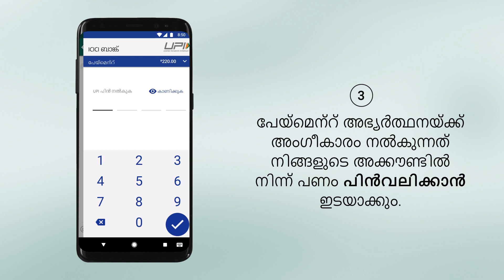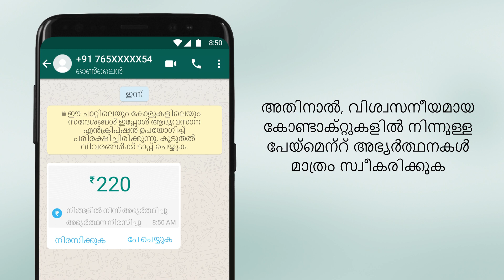WhatsApp പയമെന്റിൽ ശ്രദ്ധിക്കേണ്ട കാര്യങ്ങൾ